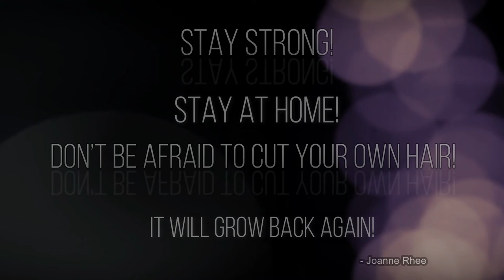CUT MY OWN HAIR FOR THE FIRST TIME DURING QUARANTINE | 남편 면도기로 혼자 머리 자르기 - 투블럭 셀프 숏컷치다 빵구 대참사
I followed most of all steps of what @alpham   did on his recent "QUICK & EASY HOME HAIRCUT TUTORIAL & TIPS (How to Cut Your Own Hair)".  I've watched Alpha M.'s tutorial many times and it absolutely did helpful and it gave me total confident in which at one point, I was being so cocky that I shaved my side way too much.  Regardless of what I have been through, it was so much fun and a good experience.  Next time, I will buy a better clipper and cut my hair like just like Mr. cool Alpha M.

코로나로 인해 자가격리중이라 나갈 수가 없는 상황이라 드디어 용기를 내어 머리를 잘라 보았어요.  유튜브에서 찾은 멋진 알파 엠이라는 아저씨의 방법을 최대한 따라 해 보았는데 바리깡도 없고 또 미용 전용가위가 없다 보니 우여곡절이 많았지만 어쨋든 최대한 남자 투블럭 커트를 혼자서 남편 면도기로 혼자 겁도 없이 머리를 밀었어요. 밀다가 크게 빵꾸도 내구요.

요즘 코로나로 인해 심적으로 힘드신 분들 모두 제 셀프 머르 자르기 영상이 조금이라도 웃음을 드릴 수 있었으면 합니다.

그럼, 여러분 모두 안전하시고요. 건강하세요!

뉴욕에서 조앤 드립니다.

Joanne Rhee
Wellnee/Fitness/ Posture Specialist

Personal IG Fitness Journey ▶ @joannesfitjourney
Personal IG Foot ▶@cooking_for_my_two_men